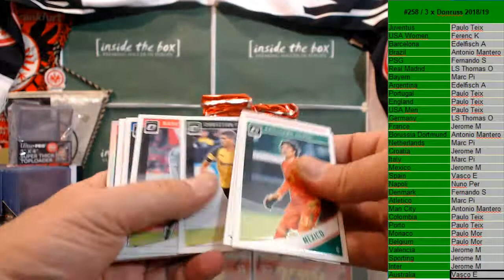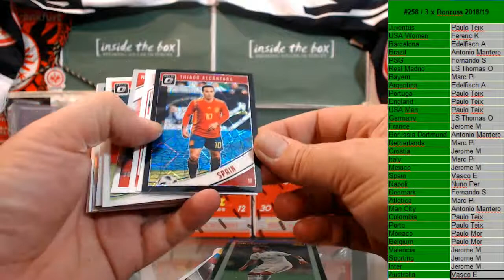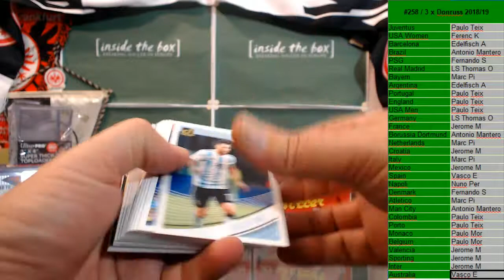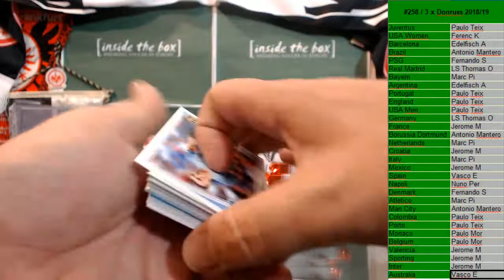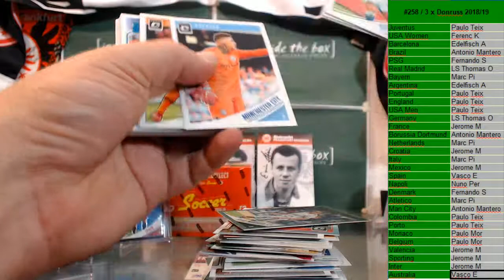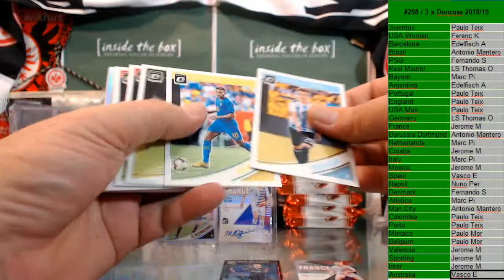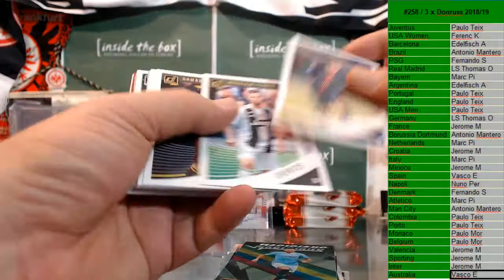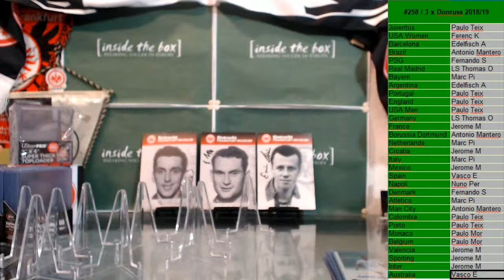2019 09 05 #258 3 x Donruss 2018 19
Donruss